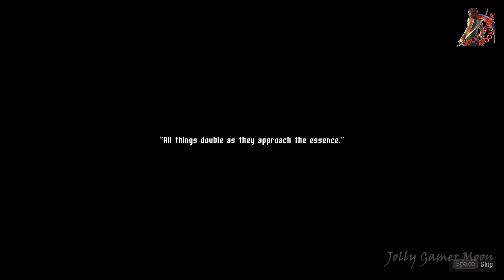MOONSCARS Gameplay Walkthrough Part 1 FULL GAME [4K 60 FPS PC] - No Commentary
Under grim moonlight, the fierce clayborne warrior Grey Irma battles, driven by a lonesome purpose: Find the Sculptor, and unravel the mystery of her existence.Push the limits of your combat skills, and master new abilities to progress through an unforgiving nonlinear 2D world. Face off against the relentless darkness that seeks to destroy you. In Moonscars, every death is a lesson learnt—and as you overcome each challenge, new truths will be revealed.

Before you rise, you first must fall. Mold yourself into a master warrior through a cycle of trial and triumph.
Explore the shadows and secrets concealed in the moonlight of a painterly nonlinear 2D realm marred by desperation and despair.
Sharpen your skills and reflexes in challenging, action-packed combat. Slash and parry with your sword, wield unique special weapons, and command powerful Witchery.Unearth a strange, dark fantasy tale filled with twists and intricate worldbuilding. Seek the truth of your creation and be rewarded.
Bear witness to tales and memories of betrayal, suffering, and revenge as Grey Irma and her fellow beings of flesh and clay seek truth and purpose.